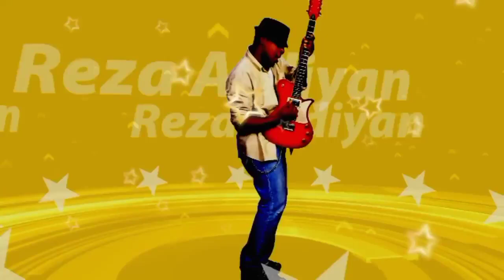Berita persija hari ini❗❗Latihan perdana abdulla yusuf bersama persija😱latihan perdana abdulla yusuf